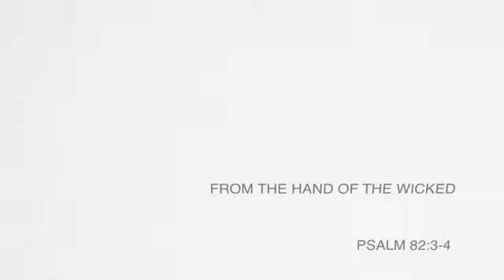Why The United Church of Christ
Presented by Rev. Dr. John Dorhauer.
This "Taste" of The Lay Academy was presented at Casas Adobes Congregational, UCC in Tucson, Arizona on September 21st, 2014.